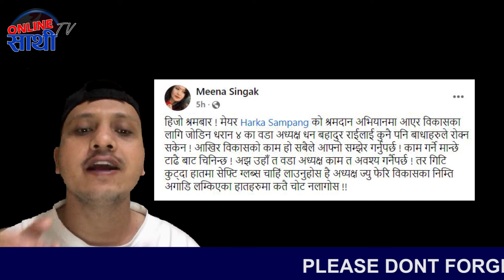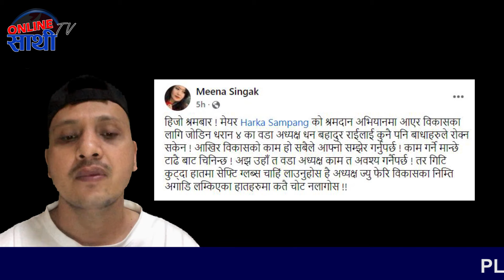मेयर हर्क समर्थक धन बहादुर राईको मीना दिदीले गरिन प्रशंसानै प्रशंसा || DHARAN